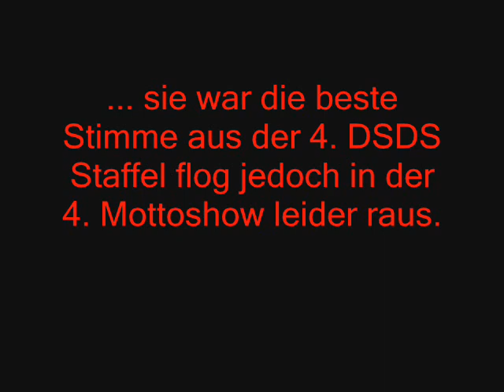Best of Francisca Urio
Schöne Bilder von Francisca Urio.
Nice Pictures from Francisca Urio.